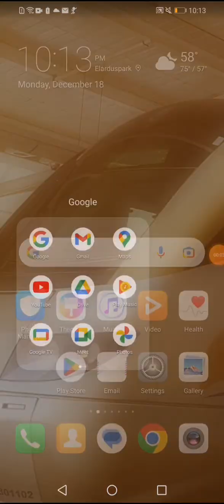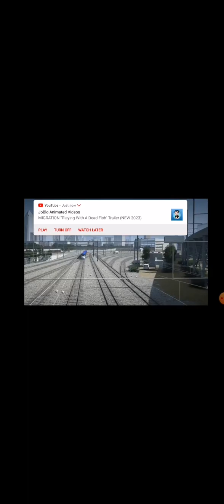December 18, 2023